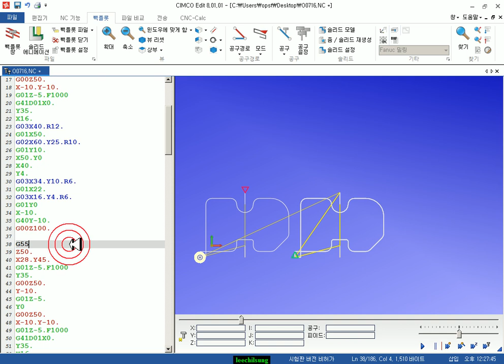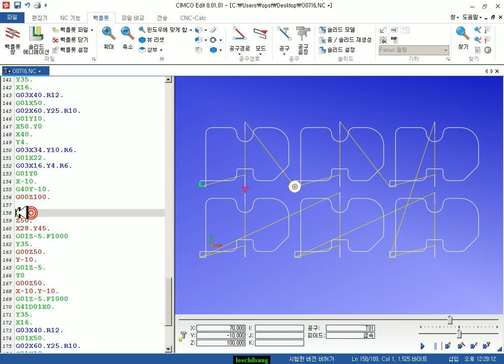CIMCO를 사용해서 수기 프로그램작성하기 G54 G55 G56.. (M98)-2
CIMCO를 사용해서 수기 프로그램작성하기  G54 G55 G56.. (M98)